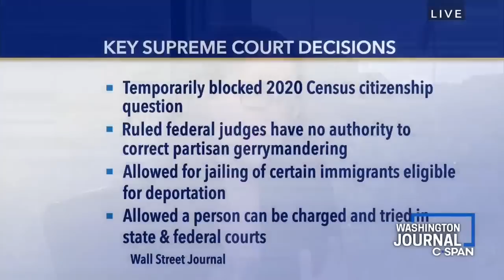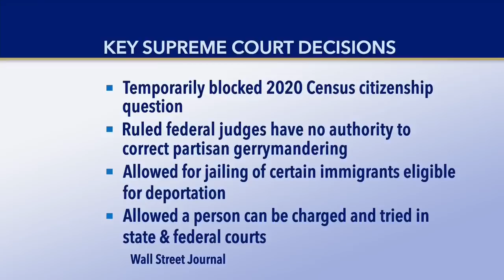John Malcolm on SCOTUS Gerrymandering Case: Framers in Constitution Didn't Give Judges a Role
John Malcolm joined C-SPAN on July 2, 2019, to wrap up the SCOTUS cases from the previous term.